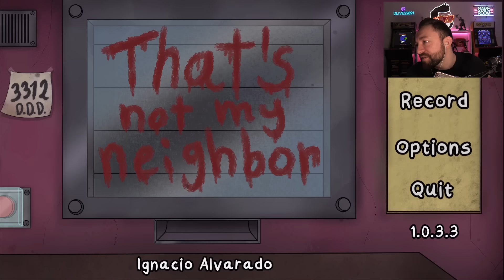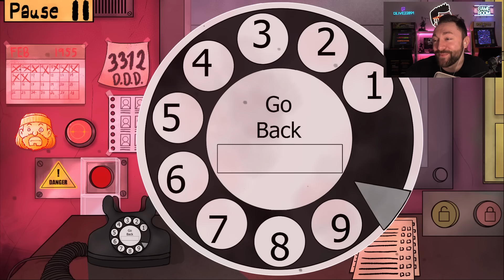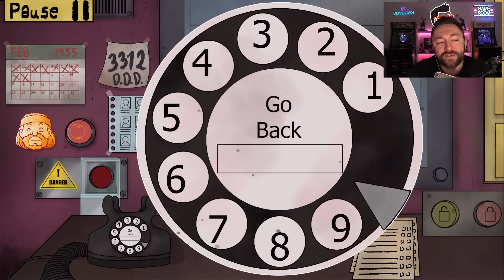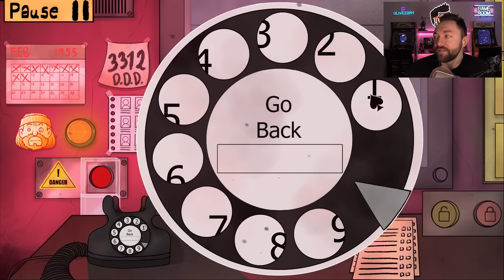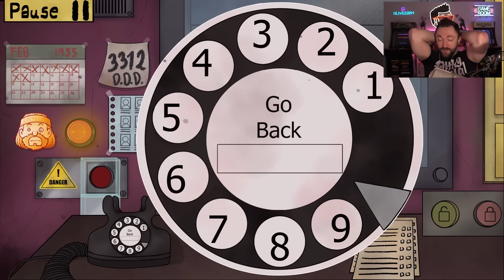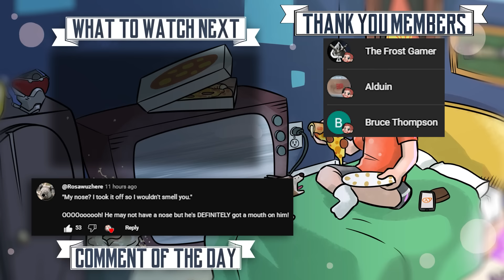Going for STEEL EYES Achievement! | That's Not My Neighbor (8)